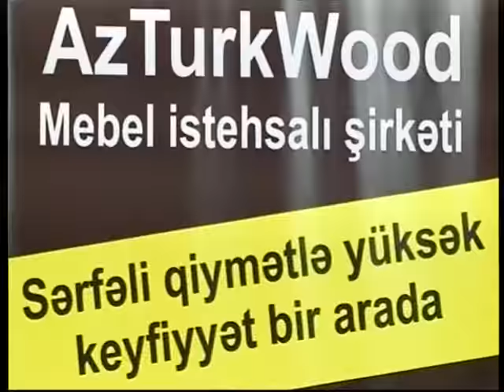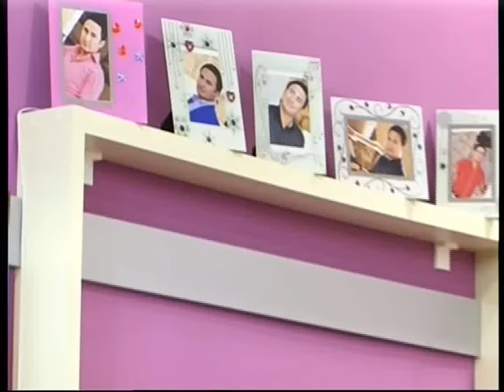Tamsemimi DTV Namiq Ferhadoqlu Aytac Berdeli-2